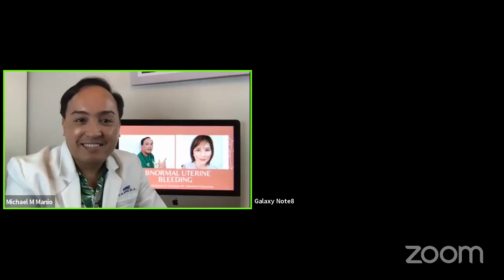Problema sa Menstruation or Mens: Abnormal Uterine Bleeding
Any significant deviation from normal frequency, regularity, heaviness and duration of menstrual bleeding. In this live stream discussion, Dr. Rowena M. Mangubat (Obstetrician and Gynecologist) explains the causes, signs & symptoms, diagnosis, treatment of AUB.